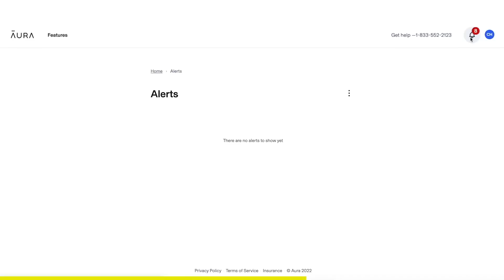Draymond Green Exposes The Shocking Truth Of How The NBA Screwed Kawhi Leonard To Help The Lakers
Draymond Green Exposes The Shocking Truth Of How The NBA Screwed Kawhi Leonard To Help The Lakers. This is what we'll be talking about in today's episode of The Dreamerspro Show. Enjoy, and let us know your thoughts!